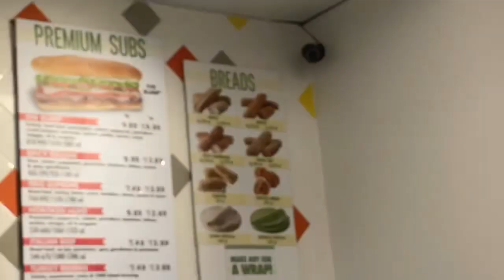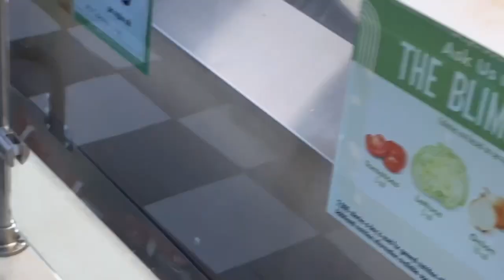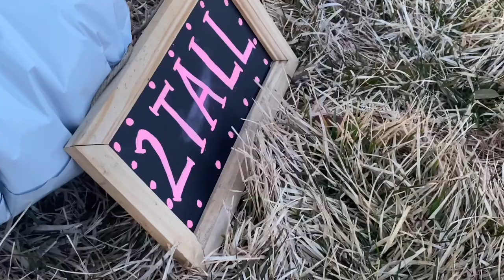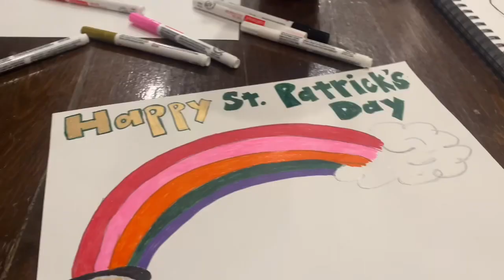Tryin Peach Ring Freeze Dried Candy | Happy Birthday 🎂 Lisa!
Isaac and I spent most of the Day together, going to practice and running errands for the family.  Isaac loves gas station food 🤦🏽‍♀️ I think it’s because we would fill their water jugs up at the gas station, he would look around for food to snack on.   We have slowed down on getting food from the gas station because we’re trying to eat healthier!  Luckily we found a Blimpies in this station along with a hidden treat!

It was also Lisa’s Birthday today.  My sister Nana and her husband Fred decorated her grave today and it looked wonderful!  All in all it was a nice chill day!